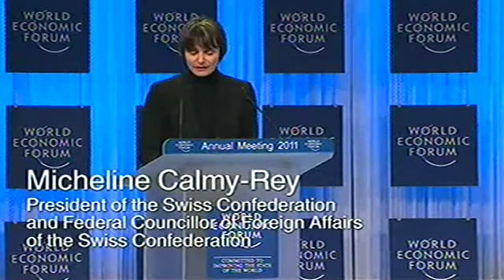Davos Annual Meeting 2011 - Opening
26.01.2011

• Micheline Calmy-Rey, President of the Swiss Confederation and Federal Councillor of Foreign Affairs of the Swiss Confederation